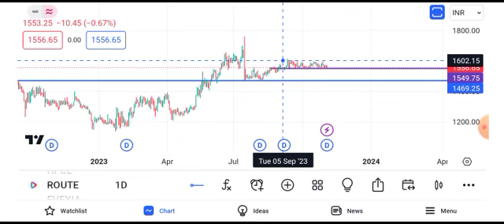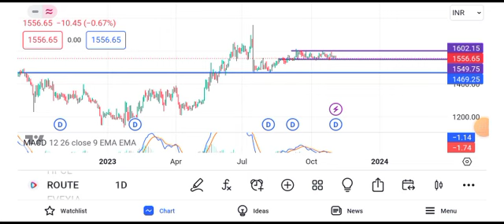route mobile share news today || route mobile share latest news today